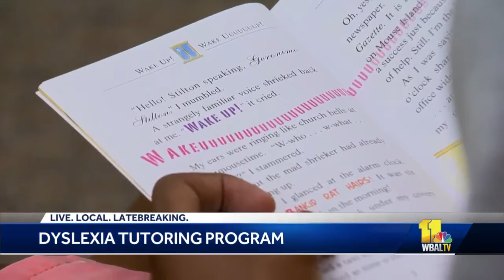'Be Well' program helps children with dyslexia gain confidence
A pilot program geared toward inner-city children and their families in Baltimore is helping those with dyslexia do more than just learn to read.